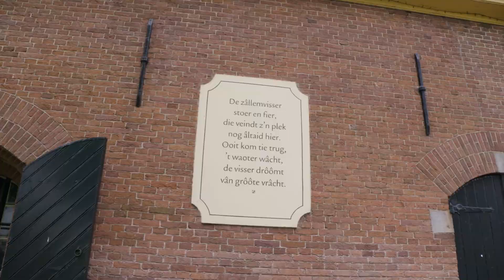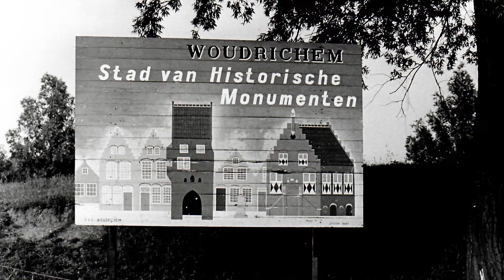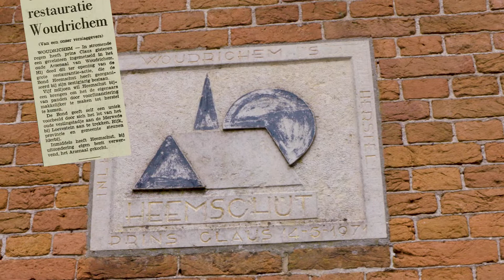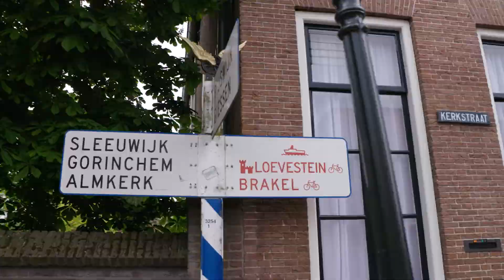Het herstel van Woudrichem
Ter gelegenheid van het 60 jarig jubileum van Heemschut in 1971 startte de vereniging een grootschalig project om de vestingstad Woudrichem te restaureren. Op 14 mei 1971 gaf prins Claus het startsein voor dit project. De vestingstad zou hierdoor een voorbeeld moeten worden voor andere steden die in verval zijn geraakt. Op 14 mei 2022, 51 jaar later, is Heemschut teruggekeerd naar Woudrichem om het 111 jarig jubileum te vieren.